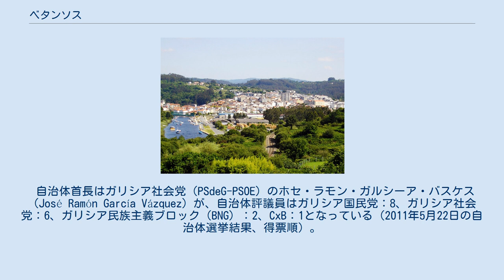ベタンソス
ベタンソス（Betanzos）は、スペイン・ガリシア州ア・コルーニャ県のムニシピオ（基礎自治体）。
近隣の自治体と構成するベタンソス郡の中心自治体であり、ガリシア統計局によると、2012年の人口は13,565人（2009年：13,680人、2007年：13,328人、2006年：13,165人、2005年：13,059人、2004年：12,990人、2003年：12,822人）。
住民呼称はbetanceiro/-ra、またはbrigantino/-na。
ガリシア語話者の自治体人口に占める割合は、2001年時点において90.91％だった。
 ベタンソス付近の標高は200 mに満たない。
ベタンソスの面積は24.19 km²で、ア・コルーニャ県にある自治体で4番目に小さい。
自治体内にはマンデオ川、メンド川、メロ川の各河川が流れている。
北は、リア・デ・ベタンソスに面し、ベルゴンドと、東はパデルネと、コイロスと、南はオサ＝セスーラスと、西はアベゴンドの各自治体と境界を成す。
ベタンソス司法管轄区に属し、同管轄区における中心自治体である。
なお、ア・コルーニャ県の県都であるア・コルーニャとの距離は約20 kmである。
 ベタンソスで鉄道路線が分岐しており、ベタンソスからはア・コルーニャ県の県都で大規模な港湾設備も擁するア・コルーニャに向かう路線と、ルーゴ県の県都ルーゴを経由して内陸部のレオンやバレンシア方面へと通ずる路線と、ガリシア州の北海岸を通ってアストゥリアス州のプラビアを経由してアストゥリアス州都のオビエドや港町のヒホンに向かう路線が敷設されている。
 この他、ベタンソスにはスペインの首都であるマドリードを起点とする高速道路のN-6号線も通っている。
 ベタンソスの経済活動は基本的にサービス業に依拠している。
また、ベタンソスはこの地域の行政の中心で、同名のコマルカを対象とする司法管轄区の中心でもあり、商業分野、金融、文化事業、観光産業などもある。
 産業活動面では、ベタンソスは、その戦略的位置によって、この地域の多くの運輸業者や食品関係業者の物流拠点となっている。
 ベタンソスについての記録として最古のものは、ローマ帝国時代のプトレマイオスの著書『地理学』（Geographia）にFlavium Brigantiumの名称で記されている。
現在のサン・マルティーニョ・デ・ティオブレ教区に、この時代の人口の中心地があった。
 自治体首長はガリシア社会党（PSdeG-PSOE）のホセ・ラモン・ガルシーア・バスケス（José Ramón García Vázquez）が、自治体評議員はガリシア国民党：8、ガリシア社会党：6、ガリシア民族主義ブロック（BNG）：2、CxB：1となっている（2011年5月22日の自治体選挙結果、得票順）。
 ベタンソスは7つの教区に分けられる。